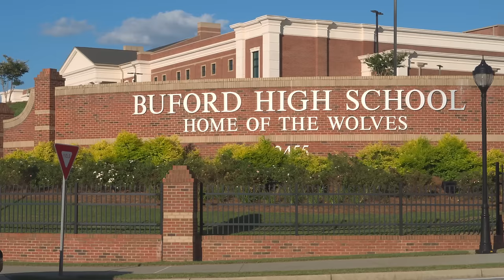GLORYLAND EPISODE 1 "FRIDAY NIGHT FIGHTS"